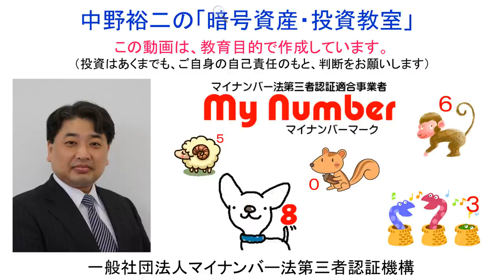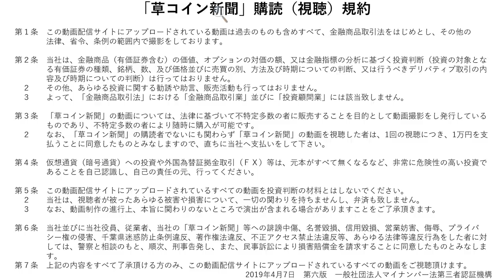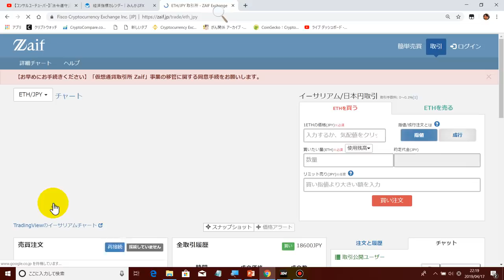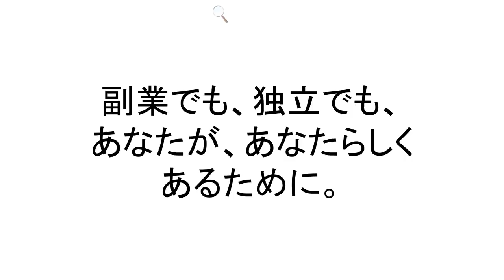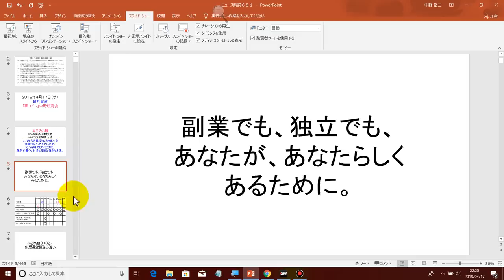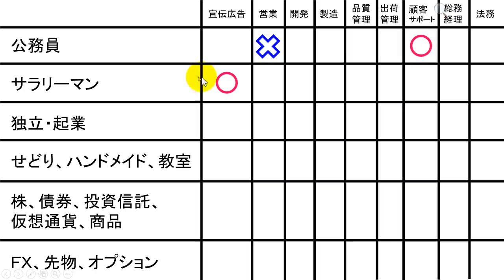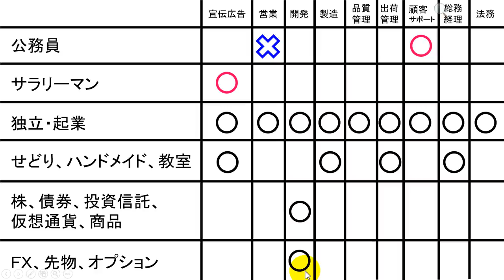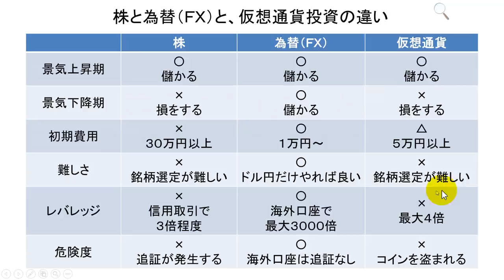2019-4-17【リストラ】【定年退職】をしたら、リスクの少ない【ＦＸ】で食べていくと良いですよ！